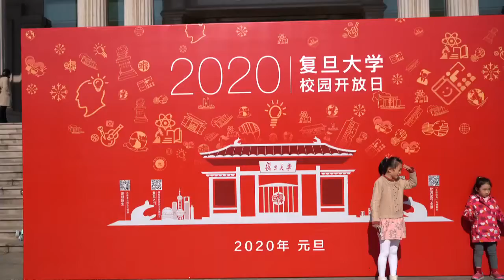复旦大学2020校园开放日 - 复旦大学 Fudan University